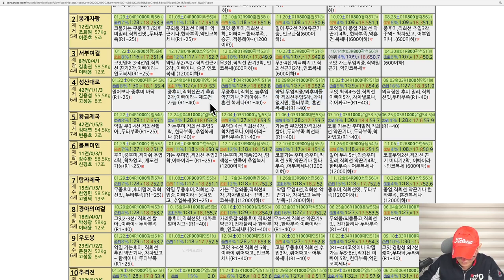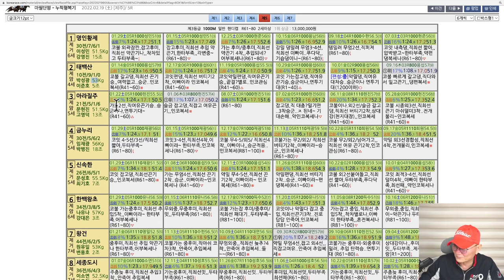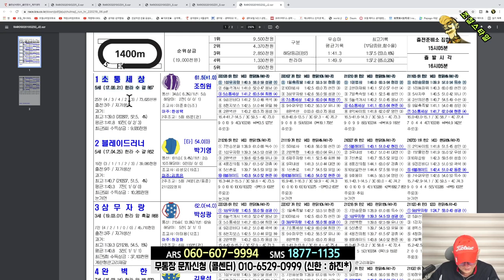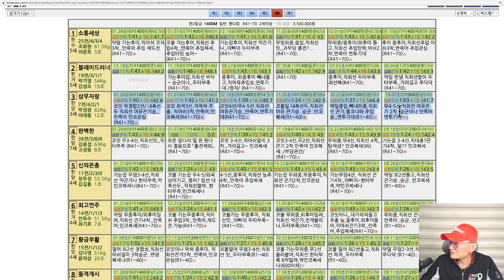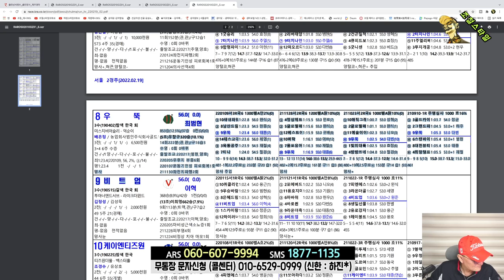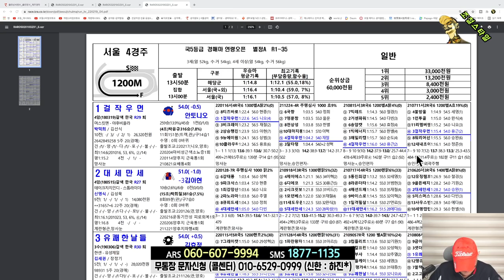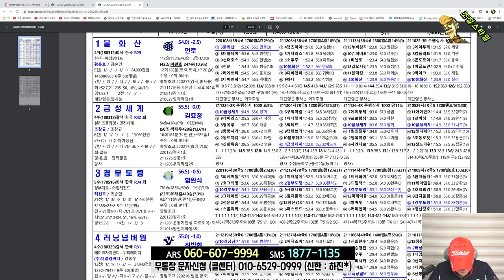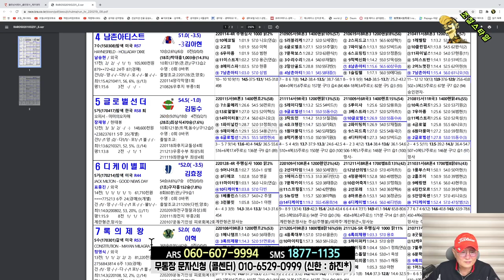[경마] 조철스타일 경마/ [2/19/토요] 실전베팅 / 징검다리 UCC